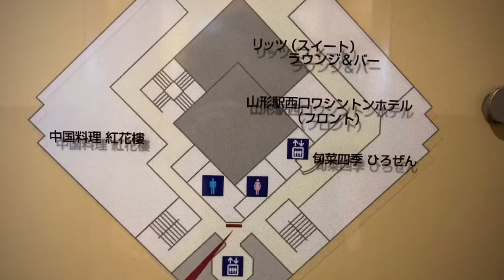220516 そとめし